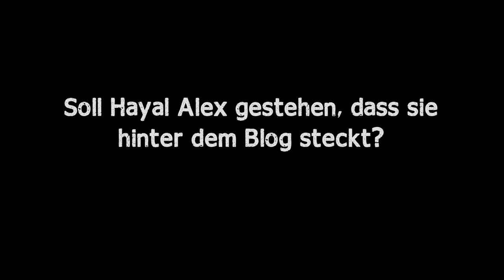Wenn Du Dich Traust: Folge 5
Hayal ist entsetzt über die Einstellung von Alex' Mutter. Nur weil sie ein Kopftuch trägt, heißt das doch noch lange nicht, dass ihr Vater sie zwangsverheiraten will und sie zu Hause nach 20 Uhr eingesperrt wird. Wie kann man denn so sehr von Vorurteilen zerfressen sein?

findet ihr interessante Beiträge rundum das Thema Rassismus.

Umso toller, dass Alex seiner Mutter die Meinung geigt! Hayal könnte sich von ihm eine gehörige Scheibe Selbstvertrauen abschneiden. Sie selbst traut sich nur maskiert, den Leuten die Meinung zu sagen. Total armselig...

Hayal plagt noch immer ihr schlechtes Gewissen. Moisha ist wegen Serdars Seitensprung total fertig. Und wer ist Schuld daran? Ihre eigene Schwester!

Es wird also Zeit für eine gute Tat, um das miese Karma zu vertreiben. Schnurstracks organisiert sie ein weiteres Treffen mit Alex vor dem Jugendclub, in dem die Lunatix trainieren. Ihr Plan: Alex soll sich als Tänzer bewerben. Doch die gutgemeinte Überraschung endet böse...

Entscheidung: Soll Hayal vor Alex gestehen, dass Sie hinter dem Blog steckt?

Crew:

Hannah Valentin - Hayal
Jonathan Ritzmann - Alex
Bahar "Moisha" Dagdelen - Moisha
Serdar Bogatekin - Serdar
Senta Sofia Delliponti - Kim Beuss
Mieke Schymura - Alex' Mutter
Maggy Domschke - Frau Haubitz (Schulleiterin)
Suzan Demircan - Hayals Mutter
Gürbüz Yeter - Hayals Vater
Sophie Scherer - Manja
Philipp Seidler - Boris
Tanisha Bandaogo - Katja
Chun-Way Dang - Lotsenschüler 1
Marie-Luise Bork - Schülerin mit Spruch
Heidi Alisha Kupfer - Lunatix
Philipp Aistow  - Lunatix
Lamin Mbye - Lunatix
Abdulrahim „Koko" Öztürk - Lunatix
Antonio „Toni Valentin" - Lunatix
Erdem Erdönmez - Lunatix

Komparsen

Roman Steinweg - Schüler
Neslihan Yeter - Schülerin
Taylan Polat - Schüler
Katja Dill - Schülerin
Philipp Tollkühn - Schüler
Ilter Öztürk - Schüler
Derya Lienen - Schülerin
Milan Siegers - Schüler
Elvin Ahmadov - Schüler / Schläger
Farina Hartwig - Schülerin
Dilmon Said - Schüler
Fabian Hinz - Schüler
Aran Navarro - Schläger
Yulia Pronyatowa - Schülerin
Lusine Balayan - Schülerin
Markus Hackenberg - Rapper

Ugin  - Jury-Mitglied
Nadja - Jury-Mitglied

Tino Kyre - Projektleiter
Vanessa Genschow - Redaktion
Axel Möbius - Herstellungsleitung
Gioia von Halem - Produktionsleitung
Florian Gradmann - Produktionsassistenz / Regieassistenz
Rebecca Mahnkopf - Buch
Alkmini Boura - Regie
Fee Scherer - Kamera
Simone Rieger - Kameraassistenz
Elli Wolf - 2. Kameraassistenz
Tobias Lindner - Oberbeleuchter
Holger Kettner - Beleuchter
Stefan Gollhardt - Tonmeister
Nicolai Wolf - Tonmeister (am 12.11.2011)
Felix Zimmermann - Schnitt
Mariele Krämer - Ausstattung
Christina Gatterer - Ausstattungsassistenz
Linda Ruoff - Ausstattungsassistenz
Jeannette Seydler - Kostüm
Nadja März - Maske
Liesa Rademacher - Set Aufnahmeleitung
Dennis Giebel - Set Aufnahmeleitungassistenz (am 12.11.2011)
Claudia Manthey - Kinderbetreuung
Aran Navarro - Set-Praktikant
Howard Harrington e.K. - media-total

Titelsong „Wenn du dich traust"
von DaBeat Music David von Hilchen

Senta Sofia Delliponti & BTM - Gesang